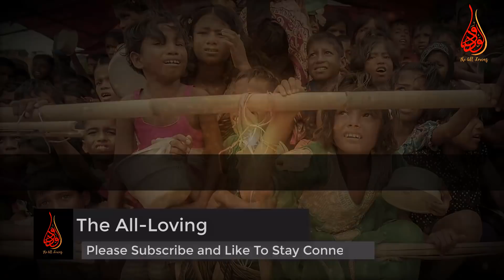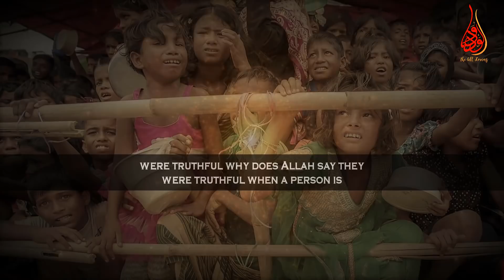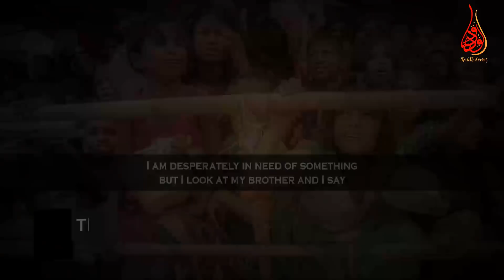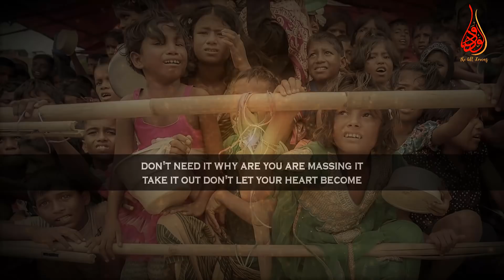Open Our Doors For Humanity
📌In this clip MuftiMenk implores upon opening doors for refugees that humanity

Mufti Menk Quotes in the light of the Quran in this clip, “When a person is persecuted and they are still holding on what they believe then they are genuinely they are truthful, Allah says those who are successful are the ones who look at their brothers and sisters in need with such love that they seize the opportunity to earn jannah by serving them Subhanallah”